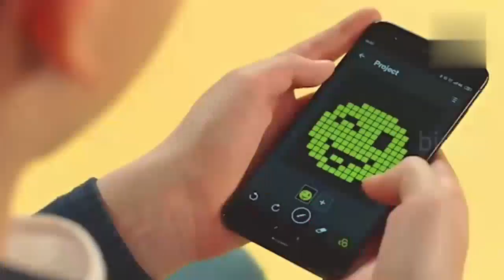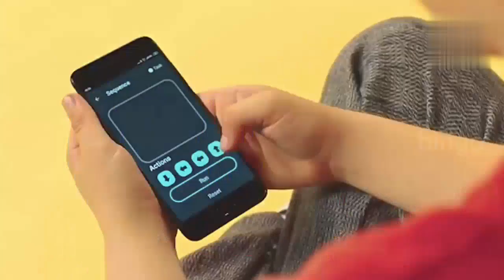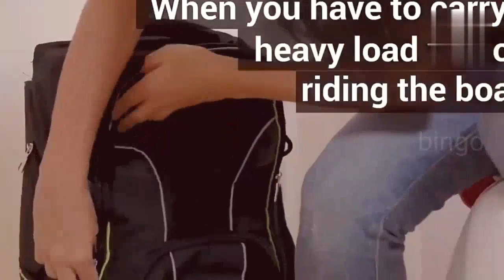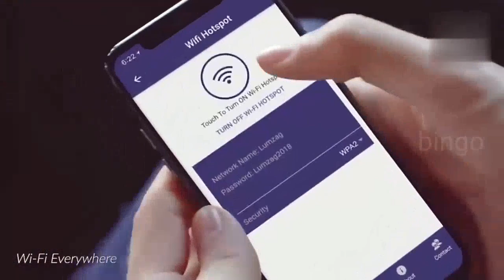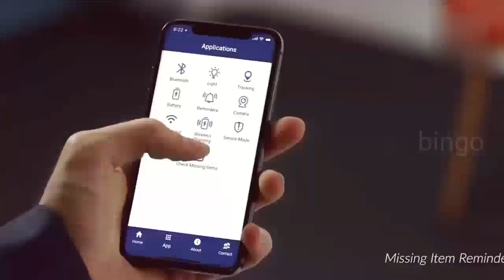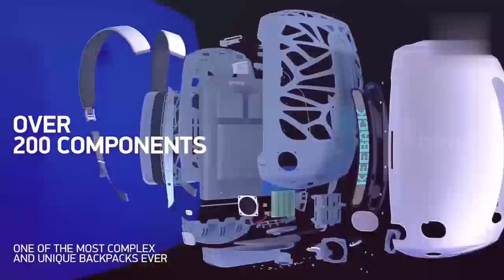உலகின் வேறலெவல் பயணப்பொதிகள் | best backpack in the world | உங்களை மிரளவைக்கும் பயணப்பொதிகள்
உங்களை மிரளவைக்கும் வேறலெவல் பயணப்பொதிகள்